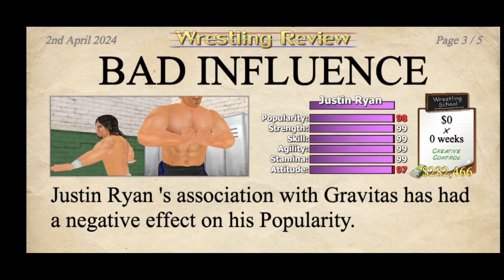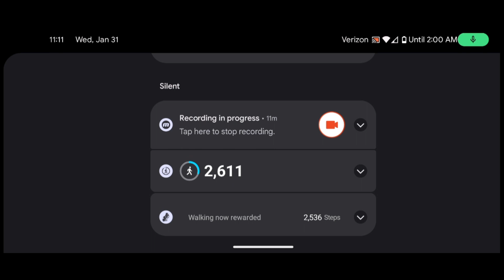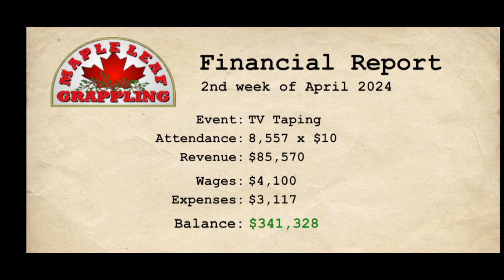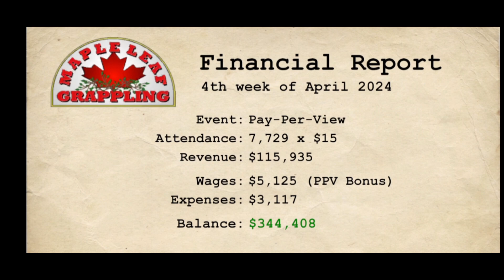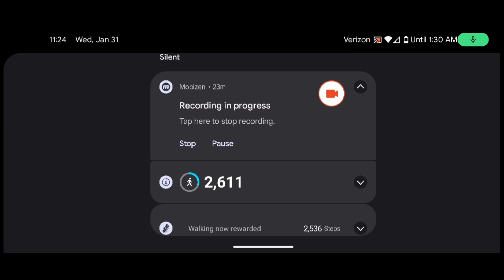wrestling empire EP 3